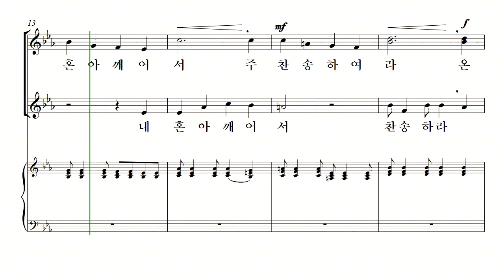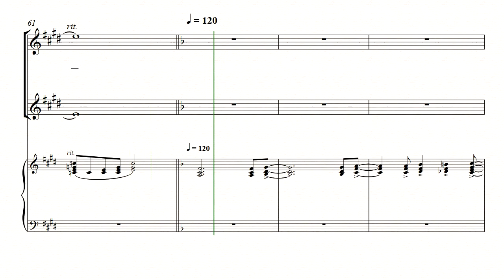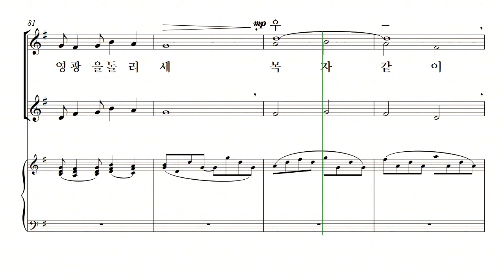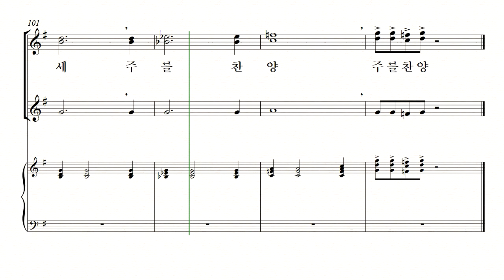[중앙아트] '신상우 찬송가 편곡집1(SSA)' 19. 찬양과 경배 Medley II - 소프라노2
신상우 AMAZING GRACE (SSA) 19. 찬양과 경배 Medley II